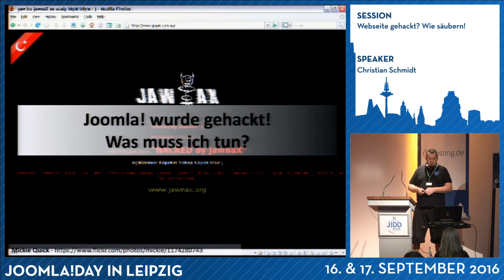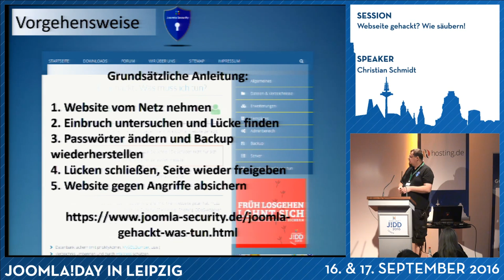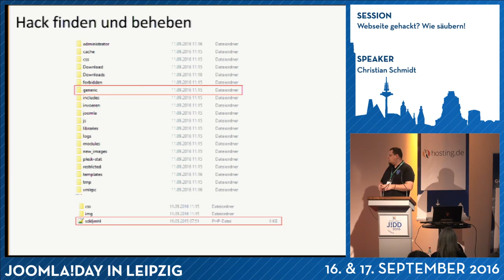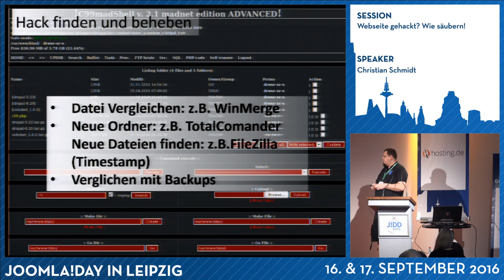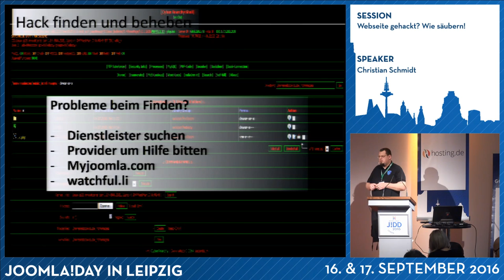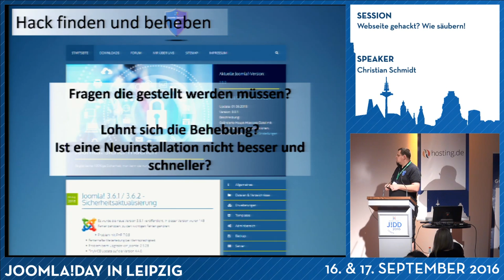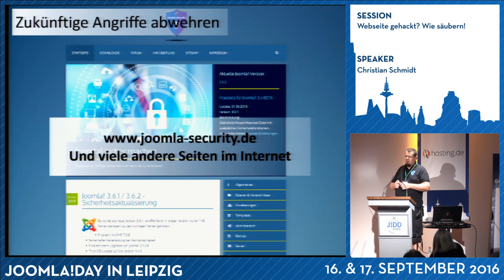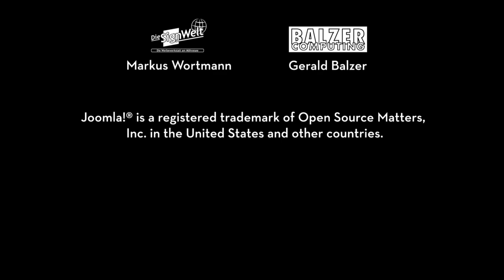JD16DE - Webseite gehackt? Wie säubern!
Von Christian Schmidt

Welche Maßnahmen kann man unternehmen um eine Webseite von einem Hack zu bereinigen. Ist eine Bereinigung überhaupt noch möglich (Aufwand gegen über nutzen)? Welche Arten von Hacks gibt es?